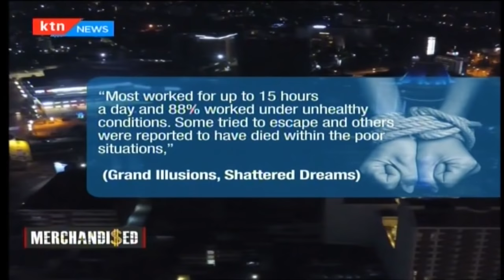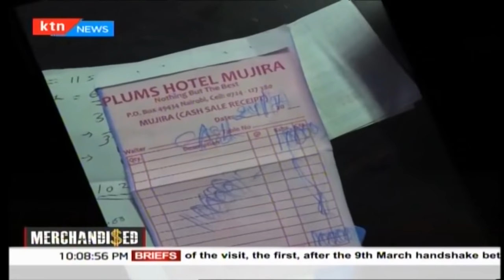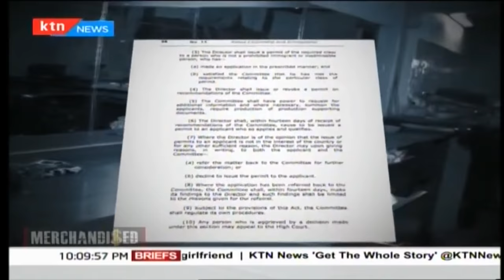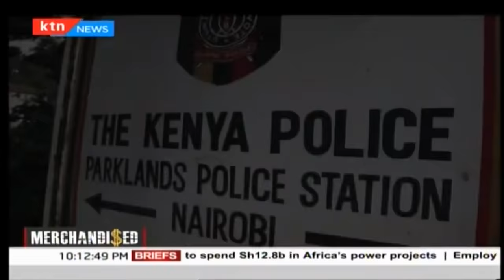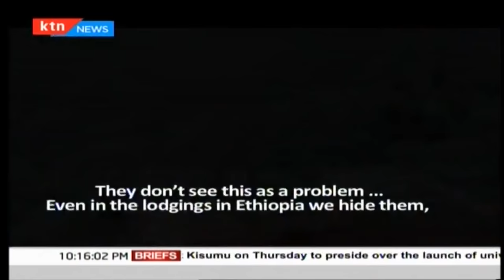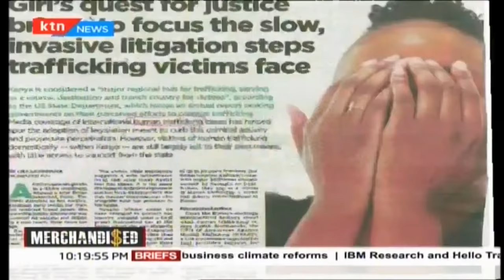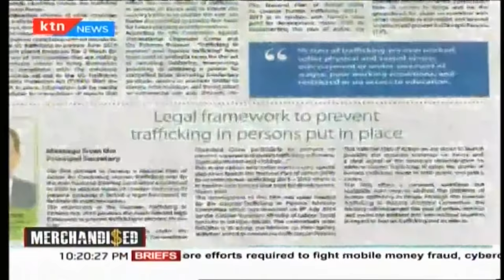Merchandised: Human trafficking cartels in Kenya